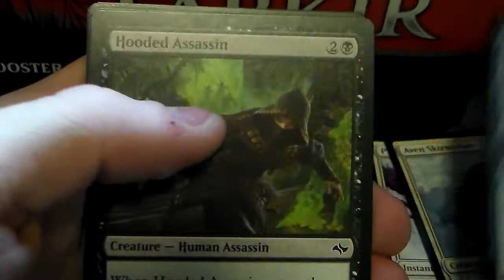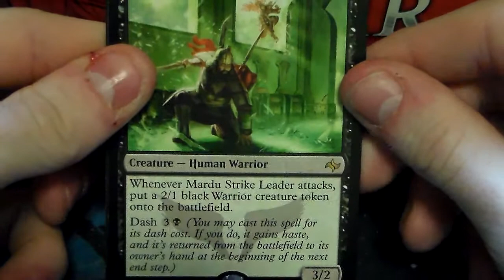MTG: Fate Reforged Booster Opening!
What spicy pulls will bewe grab a hold of today? :)

Likes, comments, and subscriptions are always welcome and appreciated! :D